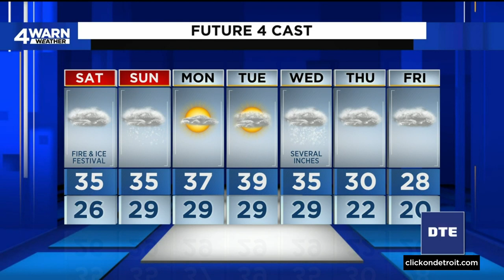Metro Detroit weather forecast Jan. 20, 2023 -- 11 p.m. Update